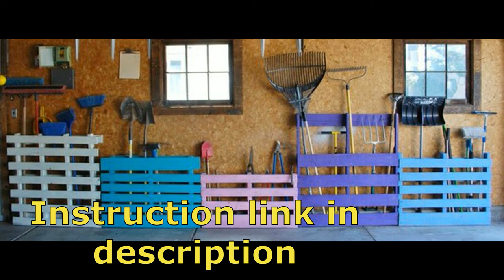DIY Garden Tool Storage Organizer Ideas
Instruction Link"

Best Direction To Sleep – Which Is Best Direction To Sleep